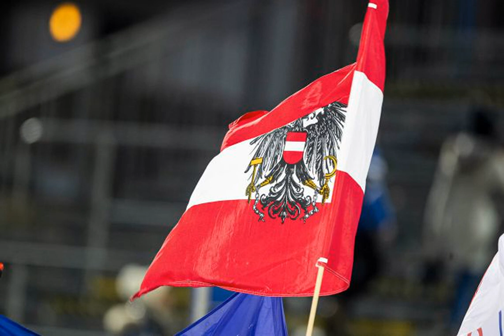Подозревают в шпионаже. Австрия высылает еще четырех российских дипломатов.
РоссийскаяФедерация Австрия Австрия объявила четырех российских дипломатов персонами нон грата. Их подозревают в шпионаже. Об этом сообщает РБК-Украина со ссылкой на AFP. "Австрия высылает четырех российских дипломатов", - говорится в сообщении. При этом австрийское издание Kurier, цитируя Министерство иностранных дел, сообщает, что российских дипломатов подозревают в шпионаже. "Два дипломата из российского посольства совершили действия, несовместимые с их дипломатическим статусом. Поэтому они были объявлены нежелательными ли